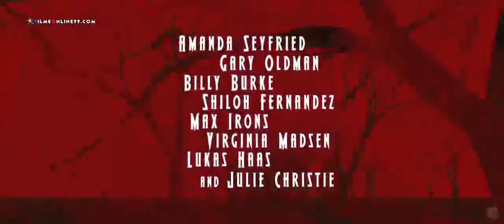Red Riding Hood 2011 (Official Trailer)